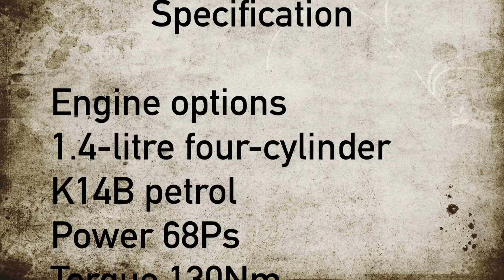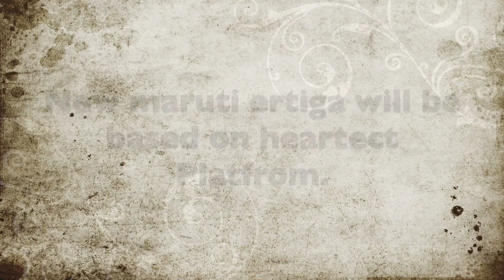2018 New Ertiga facelift release date,features,specification and Price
New Maruti suzuki Ertiga facelift launch,interior and exterior features,engine options and price are shown in the video.